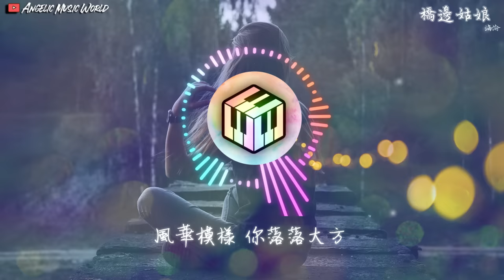【抖音】橋邊姑娘 - 海倫【動態歌詞】「姑娘你讓我心蕩漾 小鹿在亂撞」♪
橋邊姑娘 - 海倫【動態歌詞】「姑娘你讓我心蕩漾 小鹿在亂撞」♪

詞：海倫

曲：海倫

編曲：漠心藤

視覺：華瑋軒

暖陽下 我迎芬芳 是誰家的姑娘

我走在了那座小橋上 你撫琴奏憂傷

橋邊歌唱的小姑娘 你眼角在流淌

你說一個人在逞強 一個人念家鄉

風華模樣 你落落大方

坐在橋上 我聽你歌唱

我說橋邊姑娘 你的芬芳

我把你放心上 刻在了我心膛

橋邊姑娘 你的憂傷

我把你放心房 不想讓你流浪

暖陽下 的橋頭旁 有這樣一姑娘

她有著長長的烏黑發 一雙眼明亮

姑娘你讓我心蕩漾 小鹿在亂撞

你說無人在身旁 一個人在流浪

☛音樂宣傳

☛Distribution

★COPYRIGHT / LICENSING★